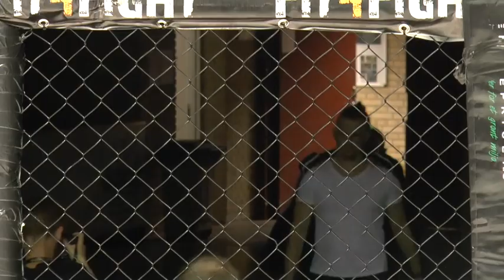120 kg Eskild Magnussen (Frontline Academy) Vs Niclas Boye Bosse (Helsingør Kampsports Center)